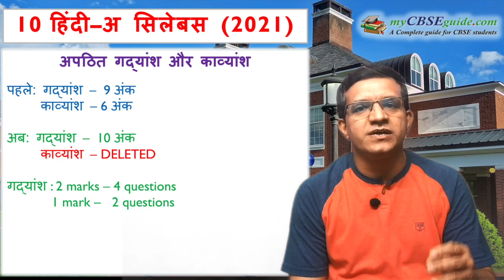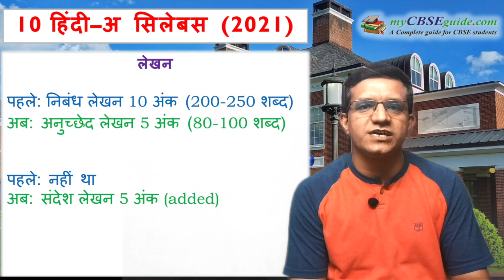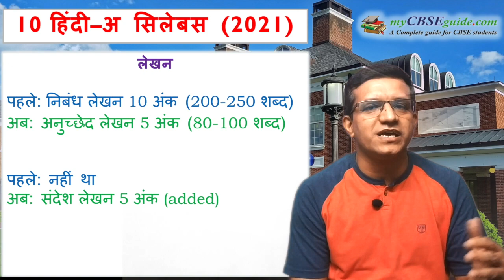CBSE Class 10 Hindi A Syllabus 2021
Most important changes in CBSE class 10 Hindi-A syllabus in the session 2020-21. Must know for all the students and parents.